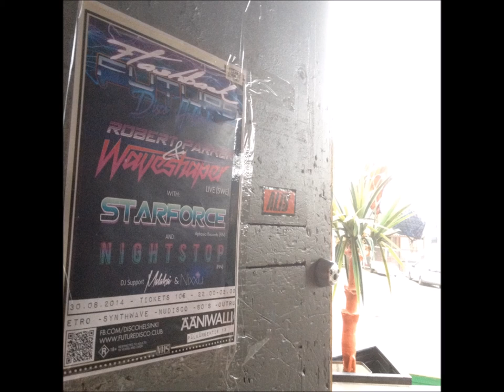Robert Parker & Waveshaper - Modern Technology LIVE at Flashback Future, Helsinki August 31, 2014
Robert Parker & Waveshaper - Modern Technology LIVE at Flashback Future Helsinki August 31, 2014. Heaps of analogue synths and drum machines.